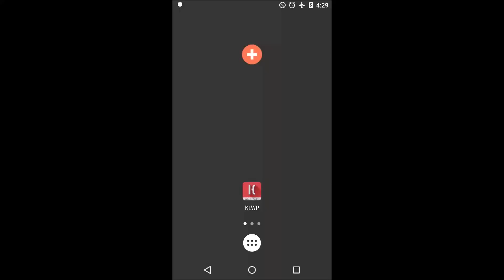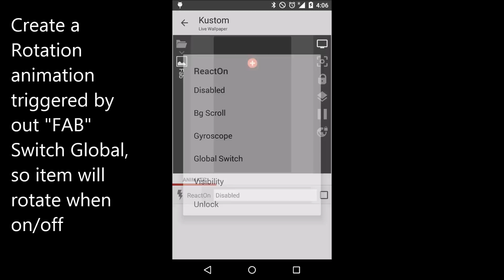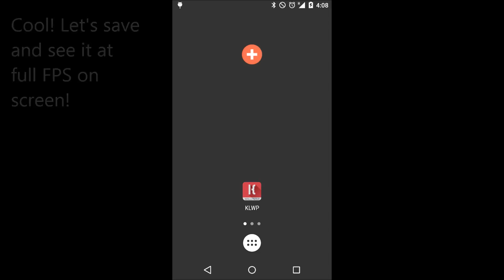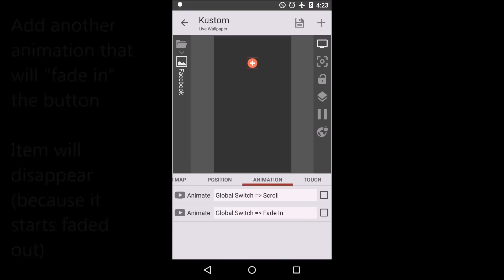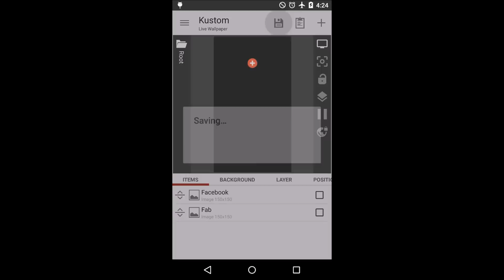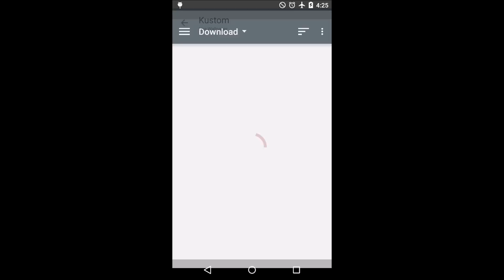KLWP Floating Action Button Tutorial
Let's see how to create a Floating Action Button like in the Material guidelines using KLWP. Tutorial is also available here:

Step 1: create the FAB button that will trigger the animation
  - Start from an empty preset
  - Create a global that will be used to trigger the animations Globals - Add - Type Switch, this global will be used to control animations around
  - Add the Image for the FAB, change its name to better see it in the list
  - Load an Image that you like, here i am using a generic "plus" button
  - Set single Touch action to "Global Switch" and pick the global we just defined "FAB", so when touching this image that global will be toggled on/off
  - Go to animations and add a new one, select "ReachOn - Global Switch" so it will be triggered by the global switch, set speed to 5 to make it faster, set type to Rotate and amount to "63" so it will not rotate completely and stop a bit earlier looking like an "X" instead of a "+" you can test the animation pressing the "play" button on top
  - To make it a bit fancier add another animation triggered by the same global, set speed to 5 as above and select "Color Filter Out", this will desaturate the image on click, making it black and white when opened
  - Your button is done! Save, go back to screen and see it in action. Cool eh?

Step 2: create app button
  - Add another Image object, change its name to "Facebook" or whatever you want
  - Add a Switch animation of type Scroll so the Image will move when switch triggers, set speed at 5 as above, and play with "speed" and the "play" button on top right until you reach the desired result, set also the "angle" param if you want to change scroll direction and mode to "overshoot" if you want to bounce when opening
  - Add another Switch animation of type "Fade In" so the item will fade in when switch changes and while fades, the item will disappear because its initial state will be invisible, if you click the play button you will see it become visible
  - Go back to the root and check with the global switch if the animation is ok, if its ok change the position of the Facebook button and place it on top of the list so it will go below the FAB so it will look like it appears from the back
  - Done! Save and test it on screen

Step 3: create additional buttons
  - Copy the facebook button using copy / paste
  - Change the name and the image
  - Go to animations and change the scroll "speed" parameter to make it go farther, test it with play, you will just see an empty red rect because the item is transparent but it will be enough to tune speed
  - Save, done!